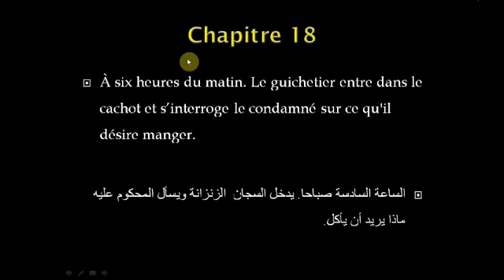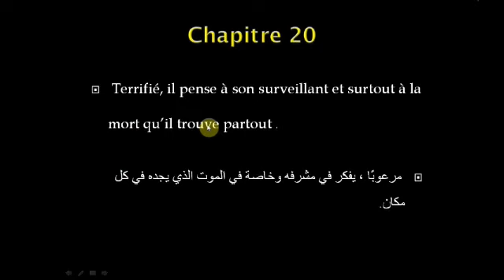هذا التلخيص ديال الفصول Résumé des chapitres 17_18_19_20 _ ديال رواية le dernier jour d'un condamné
Le dernier jour d'un condamné : Résumé des chapitres 17_18_19_20